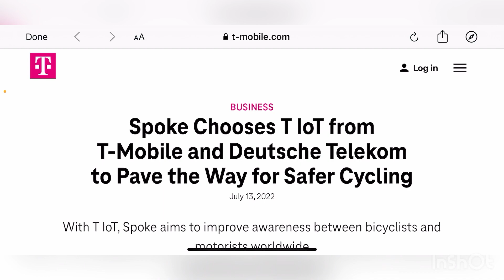T-MOBILE | MORE PARTNERSHIPS FOR T-MOBILE ❗️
Update

TheTechxtremist